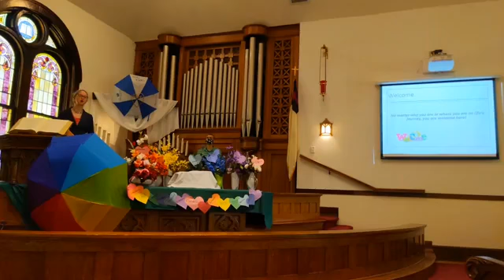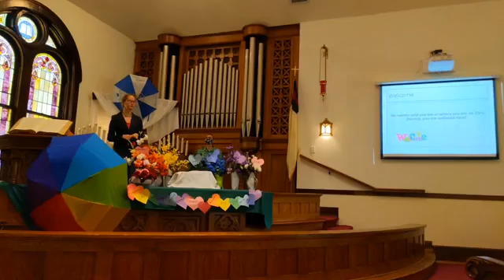Sunday Worship, May 2, 2021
St. John's UCC is a Just Peace, Open and Affirming Church.